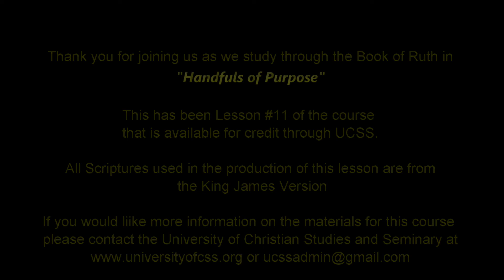2018 02 14 "Handfuls of Purpose" - Lesson (#11)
A Study in the Book of Ruth

Course available for credit through UCSS.